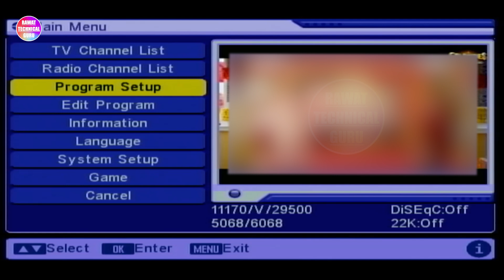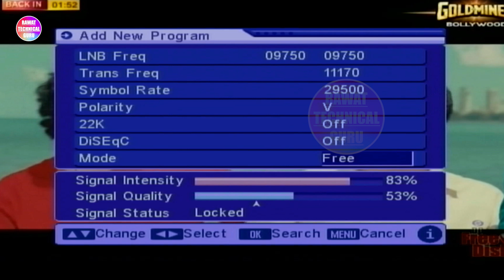how to add Goldmines Bollywood channel in dd free dish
Dosto is video me maine

Video Highlights-